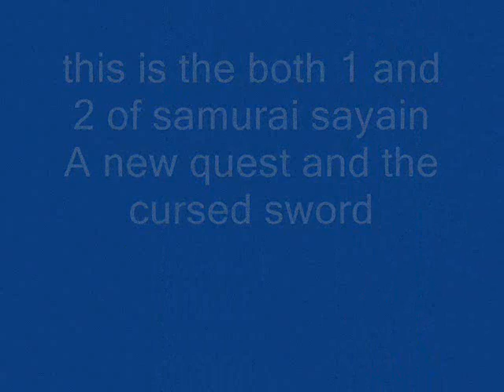Samurai Sayain Chronicles 1& 2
here is samurai sayain 1 and 2 1 already released but 2 is completely new